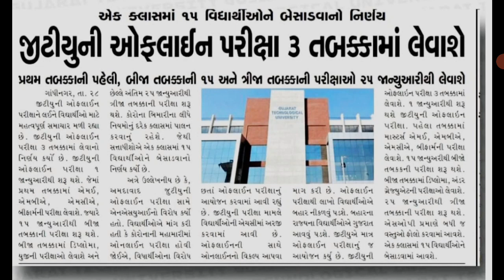GTU Updates offline exam|GTU Exam News Today|GTU Latest Updates |GTU Winter Exam 2020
GTU Students go to HC |GTU Exam News Today | GTU Latest Updates |GTU Winter Exam 2020 | GTU Exam/GTU

GTU Circular for students in Exam Cetre | GTU Exam News Today | GTU Winter Exam 2020|GTU Latest Exam

GTU Exam News Today | GTU Winter Exam | GTU Exam News | GTU latest Updates | GTU exam kab hogi?| GTU

Gtu Schedule for Exam | GTU EXAM News Today | GTU Latest Circular |GTU Winter 2020 Exam Schedule/Gtu

Ab online exam hona taay hai? | GTU EXAM News Today | GTU Winter Exam 2020 | GTU Latest update| GTU

Gtu online exam kyu nahi lena chahti? | GTU Exam News Today| GTU Exam | GTU Winter Exam News | Gtu

GTU EXAM kab hogi? | GTU EXAM News Today | GTU EXAM News | GTU Winter Exam 2020 | GTU Latest update

Gtu latest VC sir Audio | GTU latest news 2020 | GTU exam news today  | GTU exam | GTU winter Exam

GTU exam news today | GTU latest news | GTU latest Exam News 2020 | GTU winter Exam | GTU News | GTU

GTU News Today | GTU Exam News Today Circular | GTU News | GTU Latest News | Special GTU Examination

GTU exam form online payment 2020💥 | GTU News Today | GTU Exam News Today | GTU Latest News